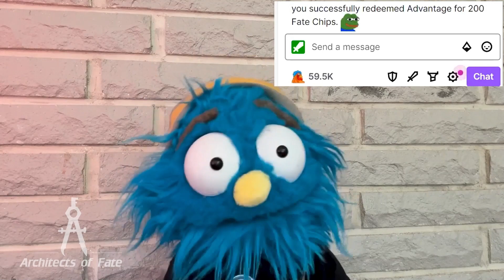Conan: Adventures in an Age Undreamed Of - S3 Ep21 - Snekk Snekkk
After feeding blood to the serpent statue, the party descend into the Acheronian ruins.